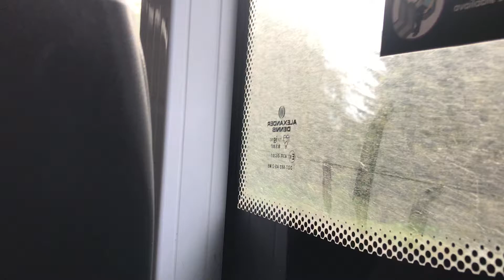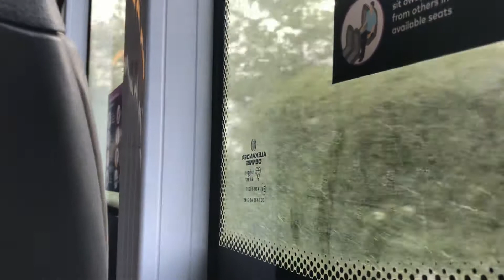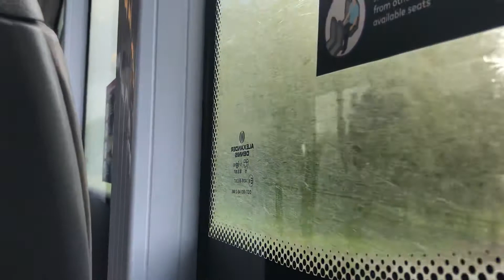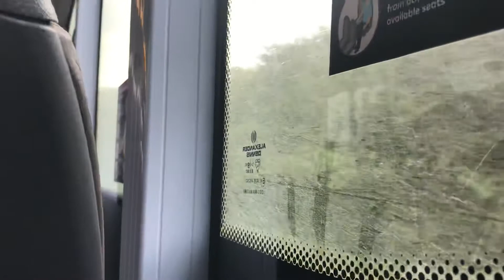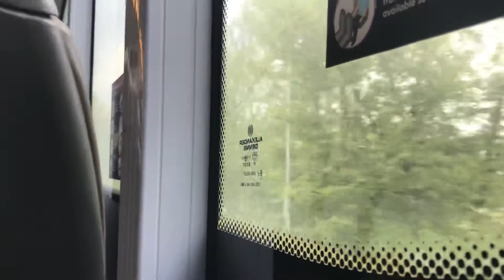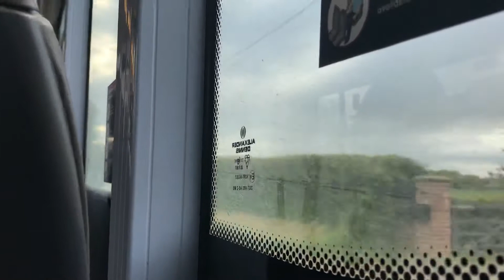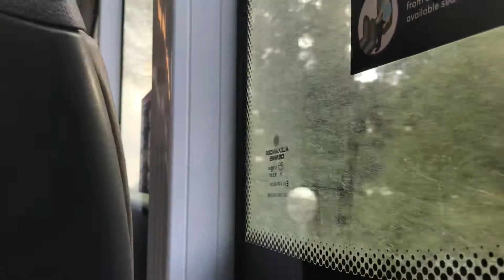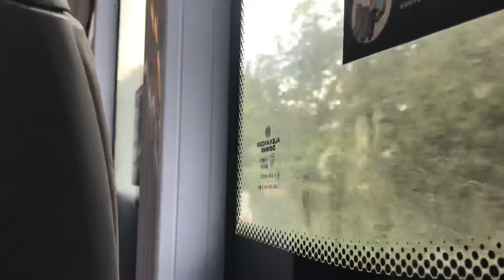Route 104 First Essex E300 ADL bus from Manningtree to Ardleigh *Hill climb*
Filmed on the 18th of May 2021